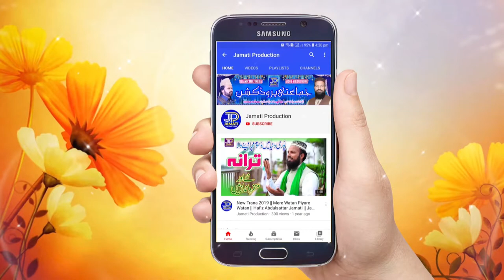Dilbar Da Naam Le Le | Pir Hussain Raza Naqshbandi | Urs Haibat Pur Sharif 2020 | Jamati Production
TILTLE :                   DILBAR DA NAAM LE LE
ARTIST :                  PIR HUSSAIN RAZA NAQSHBANDI
LABEL :                    JAMATI PRODUCTION

Plz  Like / Comment  & Share Our Videos
Must Listen Urdu Punjabi Naats Amazing Naats Beautiful Naat sharif,

JAMATI PRODUCTION is an Islamic Record Company based in Gujranwala Pakistan, having catalog of Hamds / Naats / Kalams / Manqabats and Qawwali  Record. We are one of the Top Islamic Company in Pakistan.